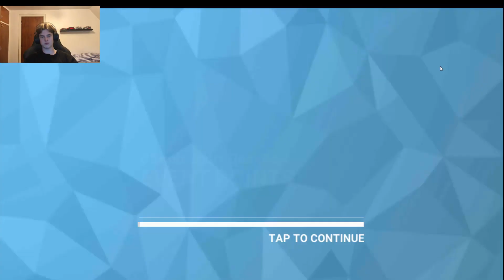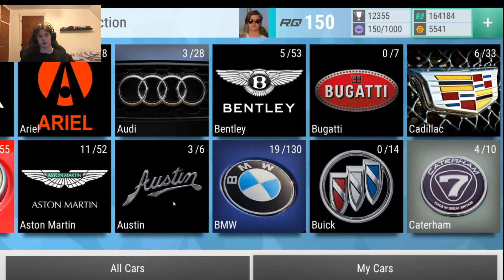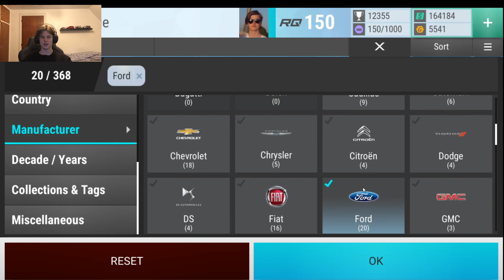Top Drives - That Lamborghini Performante prize car is really coming in handy